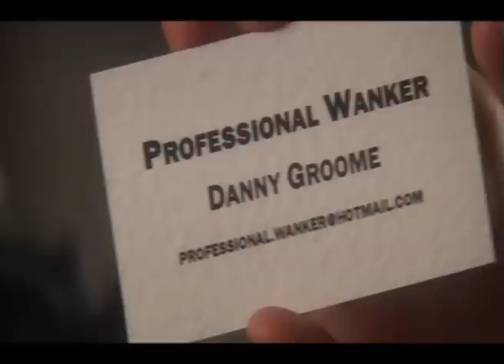LUCY MONTGOMERY: PROFESSIONAL WANKER